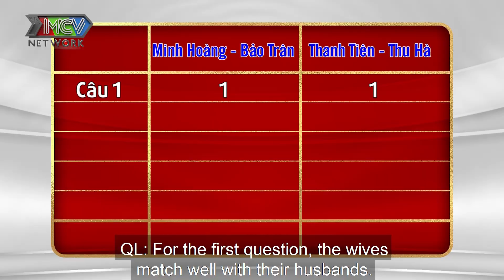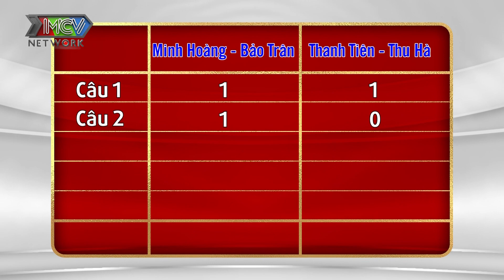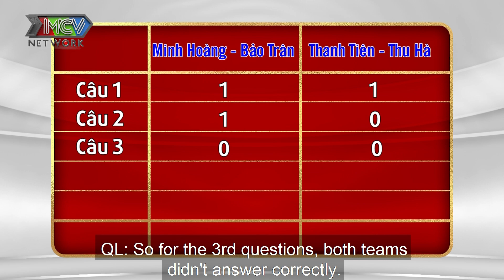Bếp Chiến Vợ Chồng Son IHOTGIRL TRĂM KÍ 'kêu cứu' MC Quyền Linh vì chồng GIẤU HẾT TIỀN chơi đồ hàng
Bếp Chiến Vợ Chồng Son tập 6 sẽ là cuộc tranh tài giữa 2 cặp vợ chồng Minh Hoàng - Bảo Trân và Thanh Tiên - Thu Hà để cùng xem cặp đôi nào hiểu ý nhau hơn nhé.

📺 GIỚI THIỆU "BẾP CHIẾN":
Chương trình “BẾP CHIẾN” là chương trình truyền hình thực tế về các cặp đôi/ vợ chồng. Thông qua những câu chuyện vợ chồng được lồng ghép trong phần hiểu ý vợ chồng, cũng như phần nấu ăn, chương trình mong muốn mang đến bí quyết giữ lửa cuộc sống hôn nhân bằng bữa ăn gia đình, bằng trái tim của bếp.

Tham gia "Bếp Chiến", các cặp vợ chồng nghệ sĩ hoặc người nổi tiếng trên mạng xã hội sẽ có dịp hiểu nhau hơn, hâm nóng tình cảm của mình bằng những câu hỏi thú vị từ MC Quyền Linh. Mỗi tập phát sóng sẽ gồm 2 phần: Hiểu Ý Vợ Chồng với nhiều câu hỏi thú vị, và đặc biệt hơn hẳn là khi các ông chồng xắn tay áo vào bếp nấu ăn cho vợ trong thử thách Bếp Chiến.

Bếp chiến, bếp chiến tập 6, bep chien tap 6, bếp chiến vợ chồng son tập 6, tập 6 bếp chiến, chương trình bếp chiến

🔔 KHUNG GIỜ PHÁT SÓNG: 20h30 Thứ 5 hàng tuần trên kênh youtube MCVMedia.

Từ khóa tìm kiếm: gameshow ẩm thực, chương trình ẩm thực, chồng nấu vợ khen, chồng nấu ăn,bữa cơm gia đình, khi chồng vào bếp đàn ông nấu ăn, ẩm thực gia đình, khi chàng vào bếp.